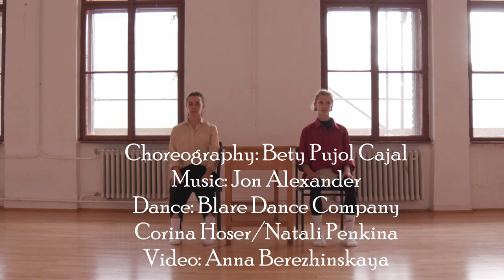WHAT IF 2022 TRAILER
Choreography: Bety Pujol Cajal
Performers: Corina Hoser, Natali Penkina
Video: Anna Berezhinskaya
Support of Federal Ministry Republic of Austria
Arts, Culture, Civil Service and Sport